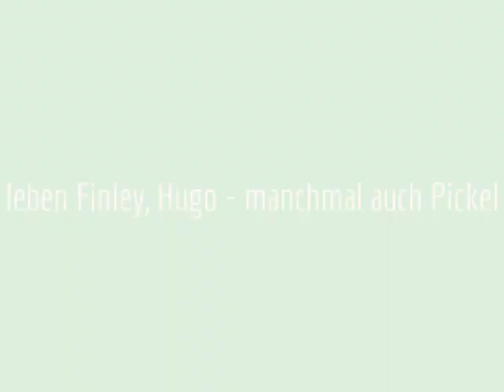Happy Waterdogs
Elfen- und Zwergenland 19. Mai 2013 - Besuch bei Finley & Hugo